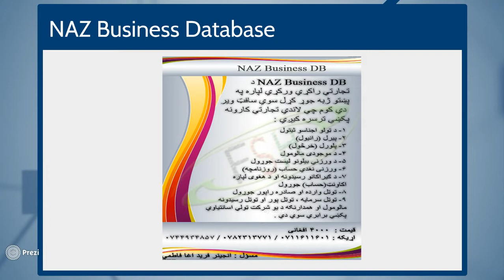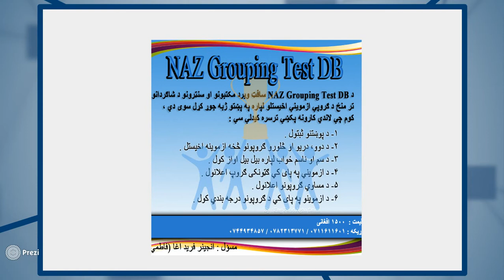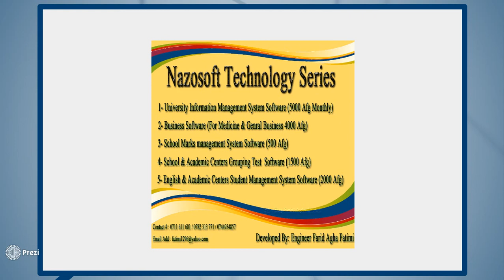Databases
My developed databases.